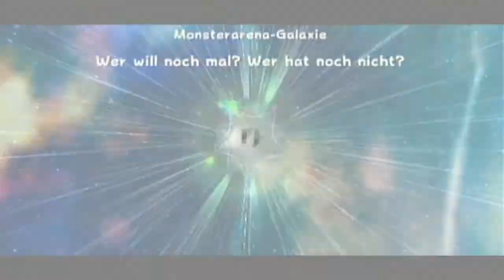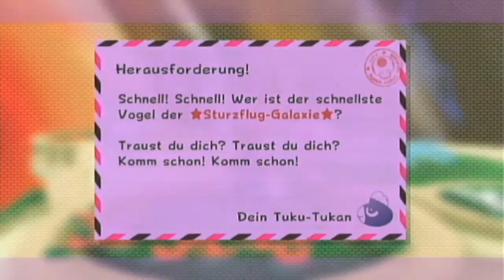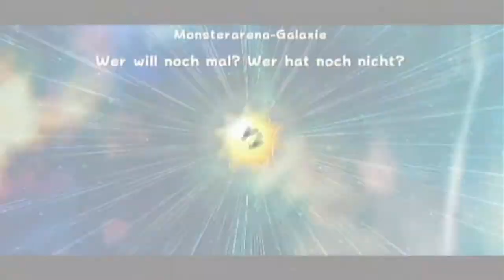Let's Play: Super Mario Galaxy II [BLIND,100%] # 38 - Challenges oh Challenges ^^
Als erstes bekommen wir heute eine Herausforderung auf Wumps Wuchtwall und dann müssen wir ein paar Monster in der nächsten Galaxie ordentlich einheitzen ^^

Viel Spaß! =)